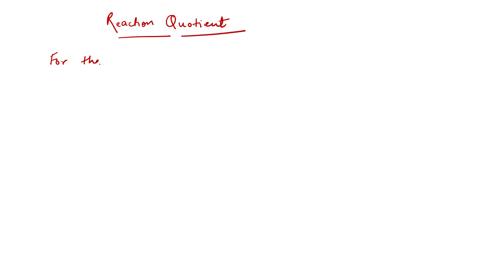Reaction Quotient ( Chemical Equilibrium)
In this video you will study about Reaction Quotient from Chemical Equilibrium Chapter. How we will determine whether the reaction will proceed in forward Reaction, backward direction or in equilibrium.

Related Numerical are also there for better clarity of the concept.